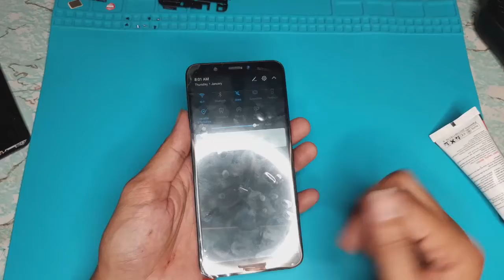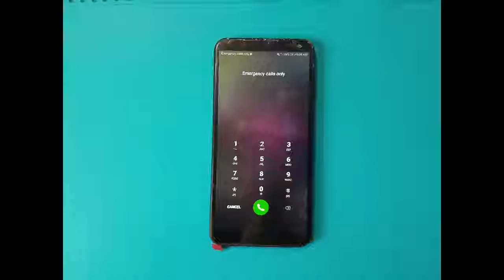Huawei Nova 2 Lite - LCD Replacement (Tutorial by Jacky PART 3)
GOAL REACHED!